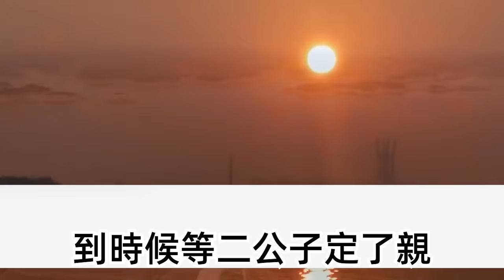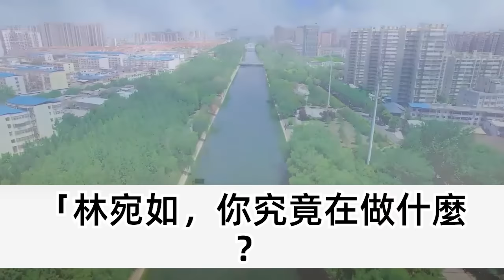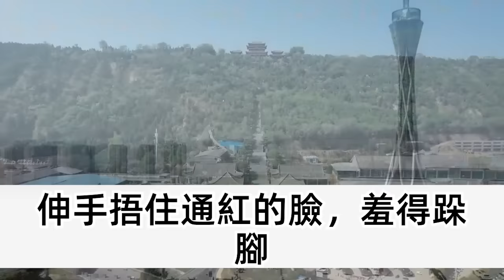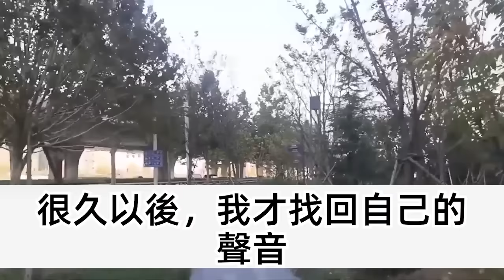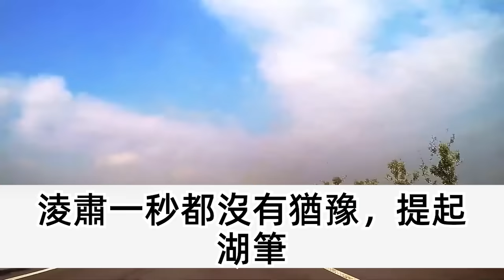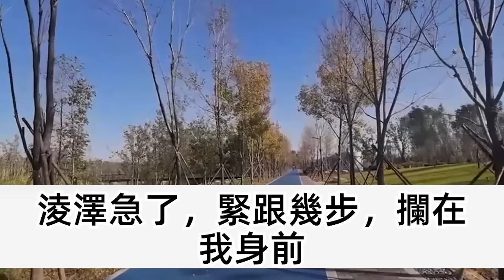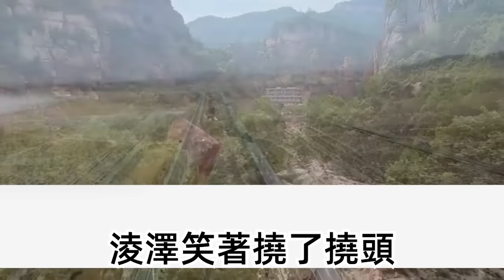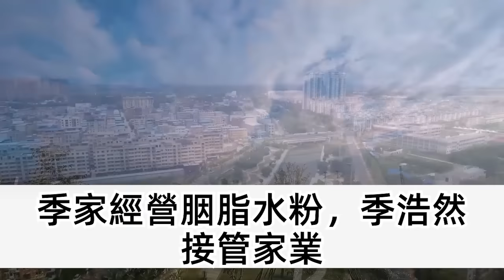成婚不到一月 我守寡三年，才發現原來夫君冒充死去的小叔子，只是嫌棄我出生卑微 髒了他罷了，既然夫君這般不願我成全你，再次出嫁當天 十裏紅妝，人群當中他瞧見笑意的我瘋了